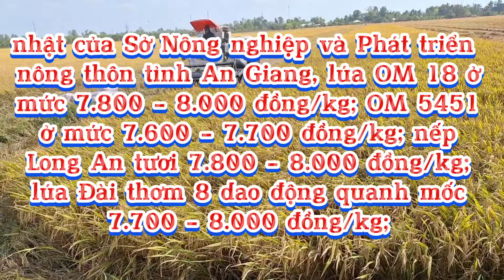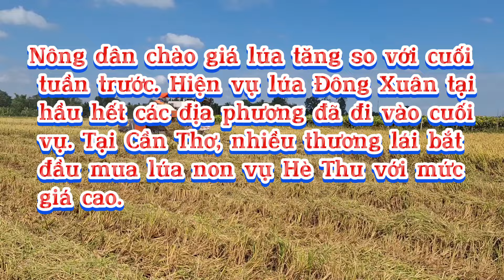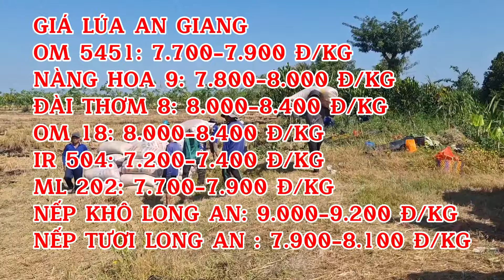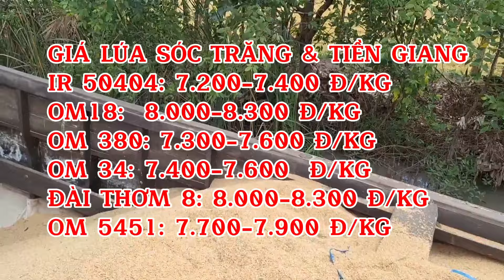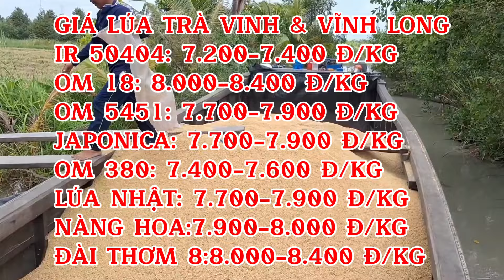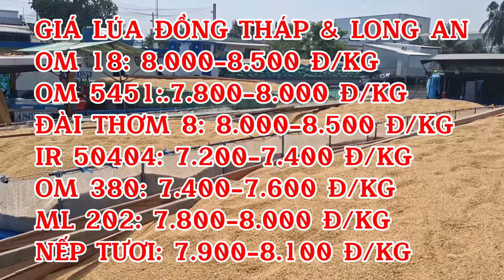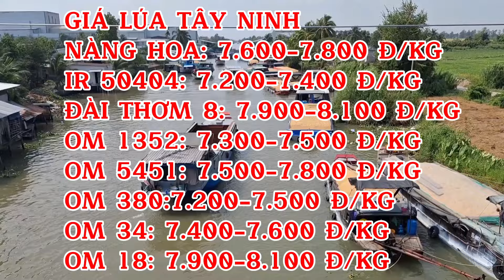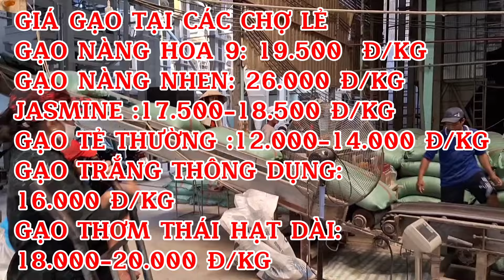GIÁ LÚA & GẠO HÔM NAY THỨ HAI/15/04/2024 #1475| Giải Trí Miền Tây